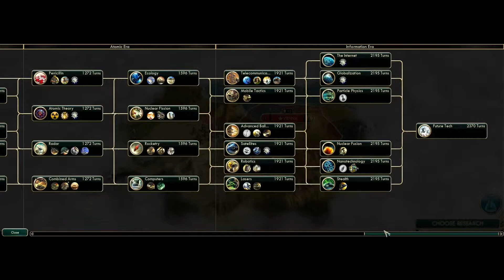Lets Play - Civilization 5!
Ryan plays Civilization 5 Brand New World.
Learning Works for kids Lets Play!